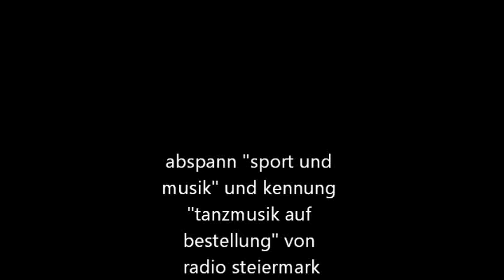radio steiermark 1985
Der Samstag Abend vor dem Radio in den 80er-jahren